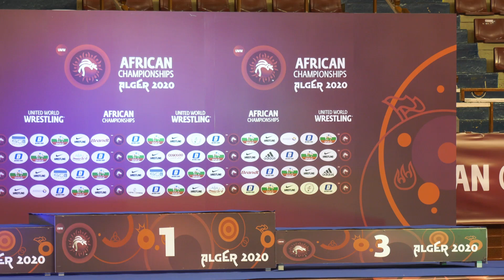Round 3 WW - 62 kg: H. EN HAMMOUDA (TUN) v. T. MERZOUK (ALG)